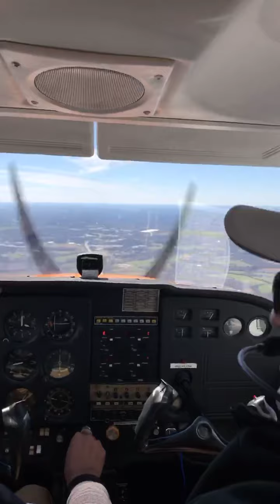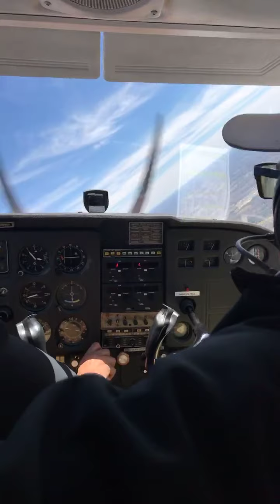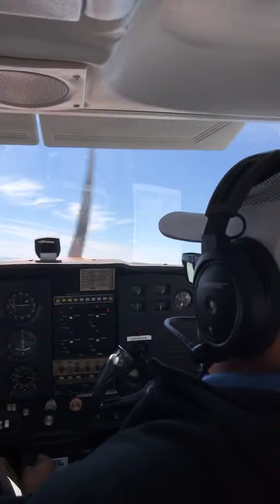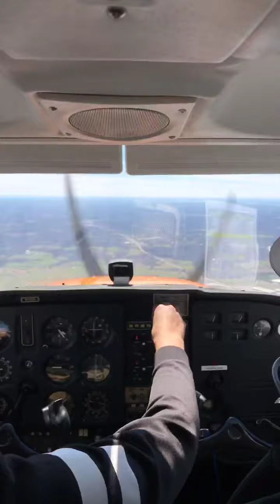Riding in the Back Seat with Friends In A Cessna While My Bose Headset Have no Where to Plug In